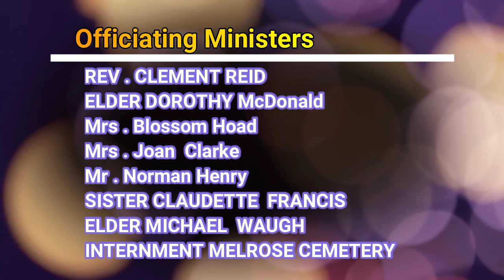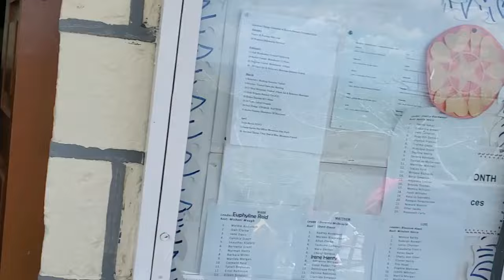Austin Nelson , Bull Puss Funeral Service at Davyton , Manchester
h Needs these to help improve my channel Thanks in Advance lasanyareidkonnections lasanikreidyoutube jamaica ttps://a.co/d/7kj87qk